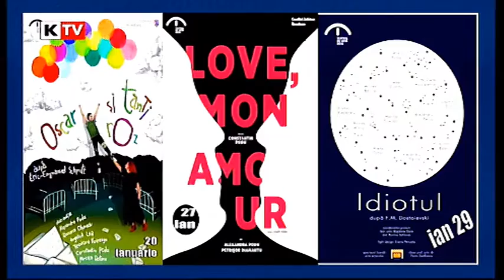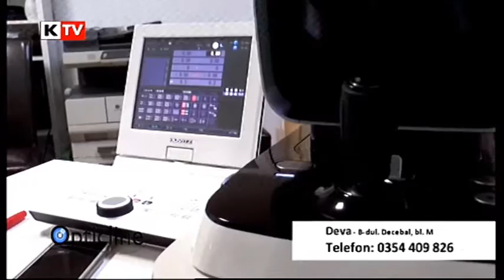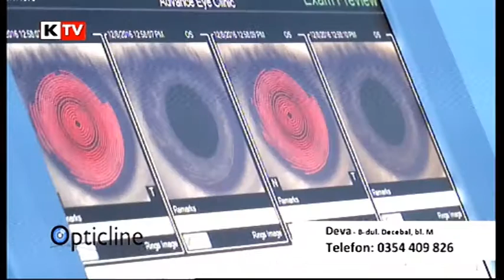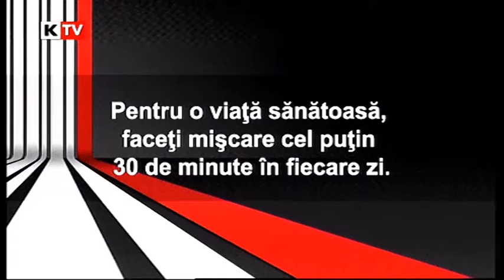Sub semnul intrebarii 19 ianuarie 2017